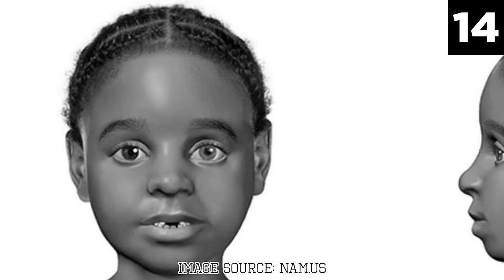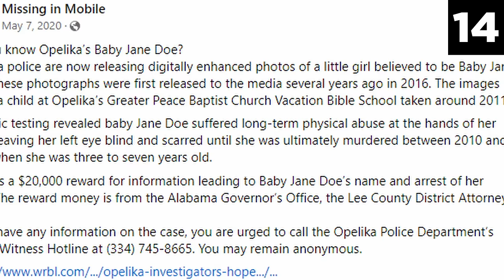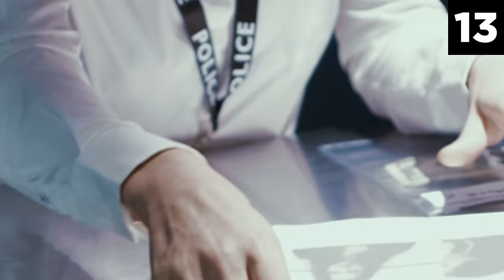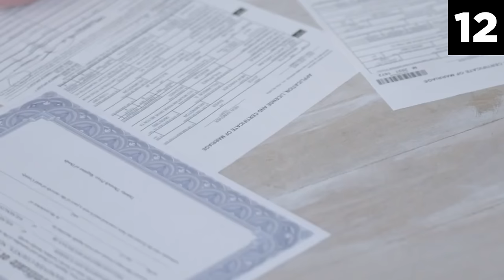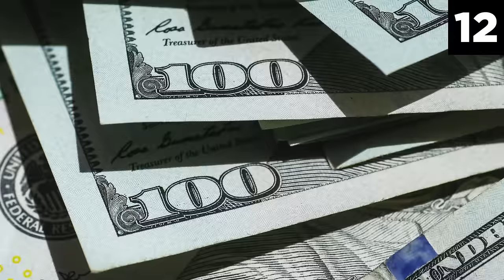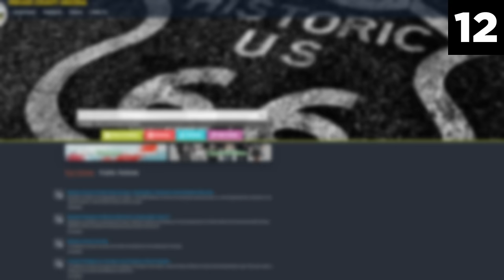Top 15 Unsolved Mysteries Finally SOLVED in 2023?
Welcome to the realm of the inexplicable and the downright terrifying! In the list of videos I bring you today, I've handpicked some of the most chilling mysteries that will plunge you into a world where the line between reality and the unknown blurs. Here are the top 15 unsolved mysteries finally solved in 2023?! Get ready for a nerve-wracking experience as I analyze and explore scary videos that have left many questioning reality itself!

These mysteries, each more hair-raising than the last, delve deep into the abyss of the unexplained and the eerie. Truth be told, these mysteries are the embodiment of the nightmares that lurk in the darkest corners of your psyche! So, brace yourself, for what you're about to witness might haunt your sanity, altering your perception of the world forever. The bizarre incidents discussed in this video are the very riddles that have confounded researchers for years, and some remain unsolved to this day!

What sets this compilation of mysteries apart is the sheer intensity of the experience. Have you ever felt that heart-pounding, breath-stealing sensation when faced with the unknown? These mysteries are a journey into that very sensation — a plunge into the abyss of dread, where every frame will unravel a new layer of chills. And as you watch these mysteries unfold, you'll feel shivers running down your spine, making your heart race with the thrill of real fear and fright!

If you've ever contemplated spending your day watching a genuinely unsettling video, consider your quest fulfilled. This ominous list will make the ordinary extraordinary — it will make the mundane turn mysterious! Each moment spent watching this list will push the boundaries of what your psyche can handle, steadily building tension that will keep you on edge from the very start!

Intriguingly, as I crafted this description, I found myself unintentionally watching this mysterious video once more. Immediately, an eerie sense of foreboding washed over me. It's the kind of feeling that'll never truly leave you once you've experienced it. Even now, the memory of watching these mysteries makes me anxious. To be honest, the cases you're about to witness are the very reason I've found myself lying awake in the dark of the night these days, with a lingering sense of unease.

So, let it be clear that this experience is not for those who prefer the comforts of restful nights. These cases are not for the faint of heart! The eerie, haunting mysteries shown in this list will permeate your everyday life, making it difficult to escape their chilling influence. If you decide to proceed, do so at your own peril, and know that the chills that await are beyond anything you've ever imagined or gone through! Lastly, keep in mind that you always have the option to hit that big red X button and return to the world of the familiar!

Which of these cases frightened the living daylights out of you the most? Let me know right below in the comments!

Chapters:
0:00 Disclaimer
0:03 Number 15
3:20 Number 14
10:06 Number 13
16:43 Number 12
21:54 Number 11
24:33 Number 10
28:02 Number 9
32:57 Number 8
35:29 Number 7
38:29 Number 6
41:30 Number 5
45:20 Number 4
48:48 Number 3
1:04:24 Number 2
1:09:23 Number 1

The content shared on this channel, including all videos, graphics, and other materials, is provided for informational and entertainment purposes only. All information, accounts, and discussions about topics and/or cases are based on publicly available records and sources. While every effort has been made to ensure the accuracy and completeness of the content presented, the channel owner, contributors, and producers cannot guarantee the validity, completeness, or currentness of the content. The opinions expressed in this video do not necessarily represent the views or beliefs of the channel owner, contributors, or producers. Viewers are encouraged to seek out primary sources, conduct their own research, and draw independent conclusions. All individuals are presumed innocent until proven guilty in a court of law. Similarly, for any civil matter mentioned, all parties are presumed not liable until proven otherwise by legal judgment.